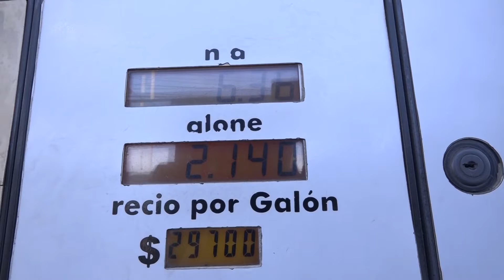CONDUCTORES REACCIONAN ANTE INCREMENTO EN COMBUSTIBLES